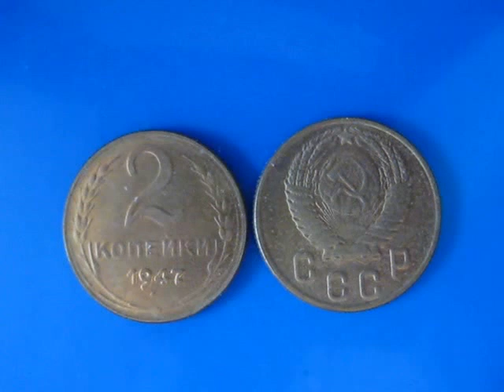Rare coin USSR 2 kopecks 1947 numismatic CCCP coins Russia money 2 копейки 1947 СССР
Редкие и дорогие монеты  копейки 1947 года  цена монет СССР 2 копейки 1947 года  нумизматика
На аверсе монеты две 2 копеек 1947 года в центре монеты изображен государственный герб страны. В центре герба серп и молот, на их фоне земной шар. Снизу земной шар освещают лучи солнца, справа и слева от него расположены огибающие стебли пшеницы. Колосья разделены на одинаковые связки и обвиты лентой, таких перевязей 16 штук. Кончики колосьев сближаются друг к другу и между ними находится звезда. Аббревиатура государства «СССР» размещена под гербом, буквы аббревиатуры имеют ступенчатое расположение, их форма прямоугольная с округлениями на краях.

На реверсе 2 копеек 1947 года номинал «2» указан в верхнем полудиске, по высоте цифра «2» чуть меньше половины радиуса всей монеты. Сразу под ней — слово «копейки» и ниже указан год выпуска — «1947», под годом расположена декоративная точка. По окружности монеты, вдоль канта размещаются колосья пшеницы, стебли которых пересекаются внизу и образуют круговой ободок.

Поверхность гурта у двух копеек 1947 года рубчатая, насечки выполнены вертикально.

Характеристики монеты

Номинал: 2 копейки две копейки
Год выпуска: 1947
Металл: Алюминиевая бронза
Тираж: неизвестен, раритет
Масса: 2 грамма
Диаметр: 18 мм
Гурт: рубчатый
Средняя цена монеты: 310000 руб.

Внимание! Данная цена указана на основании аукционов проводимых в мае-июле 2015 года.
Стоимость усреднённая, на качество монет "VF - очень хорошее"
Rare coin USSR 2 kopecks 1947 numismatic  CCCP coins Russia money 2 копейки 1947 СССР две копейки
The obverse  coin 2 kopecks 1947 in the center of the coin depicts the national emblem of the country. In the center of the hammer and sickle emblem, on the background of the globe. Bottom globe light rays of the sun on the right and left of it there are the envelopes of wheat stalks. Spikes divided into identical bundles and entwined with ribbon, the bond of 16 pieces. The tips of the ears move closer to each other and between them is a star. State Abbreviation "USSR" is placed under the arms, the letter abbreviations are staggering, their shape is rectangular with rounded at the edges.

On the reverse of 2 kopeek in 1947 the denomination "2" is indicated in the upper half-disks, at the height of the figure "2" a little less than half the radius of the entire coin. Immediately beneath it - the word "kopecks" and below the specified year - "1947", a year is a decorative point. The circumference of the coin, along the rim placed ears of wheat, the stems of which intersect at the bottom and form a circular rim.

The edge surface at two kopecks 1947 ribbed, vertical incisions are made.

Features coins
Denomination: 2 koneek
Year: 1947
Metal: Aluminum Bronze
Circulation: Unknown, rarity
Mass: 2 g
Diameter: 18 mm
Edge: reeded